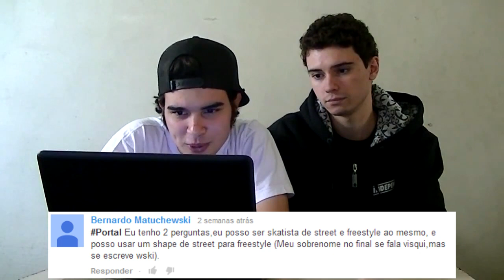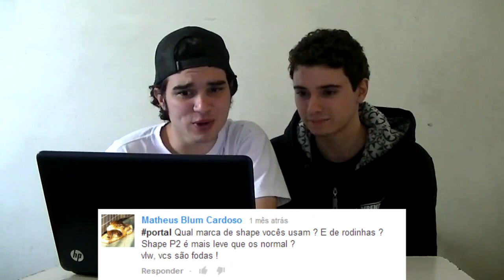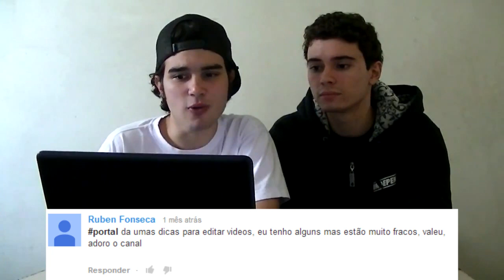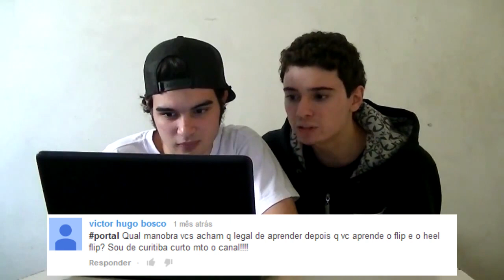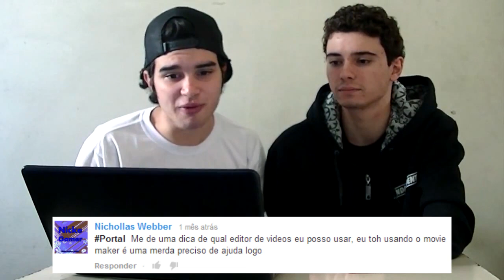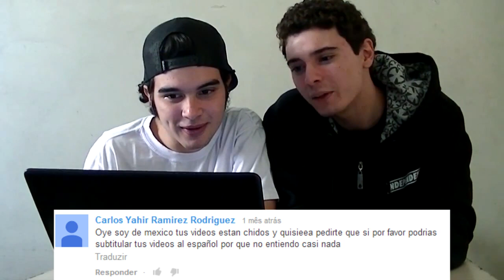PORTAL RESPONDE #2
Muito obrigado e até a próxima atualização!